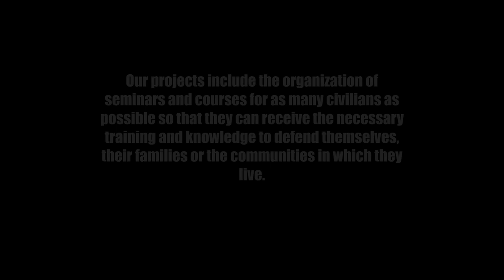KNIGHTS TEMPLAR COMUNITY PROTECTION PROJECT -GO FUND ME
Knights Templar Community Protection Project is a modern restauration of the old and honorable Order of the Knights Templar originally known as the Poor Knights of Christ and the Temple of Solomon.
So it was, that in 1118, Hugh de Payens, Knight of Champagne and hero of the First Crusade and his eight companions bound themselves by a solemn vow to protect pilgrims from bandits on the public roads of the Holy Land. Historical records show that King Baldwin II of Jerusalem grantedby decree the bestowal of Knighthoods on its Fellows, and gave to them the Al-Aqsa Mosque on the Temple Mount, which  occupied the very same site as The Temple of Solomon and which in turn became the headquarters of The Poor Knights of Christ and the Temple of Solomon.
In a famous letter written in the 1130s, In Praise of the New Knighthood, St Bernard of Clairvaux ( the spiritual Patron of the Templars  elevated the  Order above all other Orders of the day, establishing the image of the Templars as a fierce spiritual militia for Christ. He regarded them as a “new species of knighthood, previously unknown in the secular world…” To him, they were a unique combination of knight and monk.
The Knights Templar were the elite special forces of the medieval times and their  training made these warrior monks one of the most feared on the battle field.
Bernard of Clairvaux said that the Knights Templar must be “gentler than lambs, yet fiercer than lions,,

 Knights Templar Community Protection Project
is  promoting a new state of mind , a necessary transformation and evolution but most important of survival. Is a process in wich we help the citizens giving them the knowledge to become strong , mind body and spirit .

The role is to revive the same chivalrous spirit and the same philosophy that led to the formation of that Order of Knights Templar to protect the  oppressed Christians and to carry on the esoteric teachings that these warrior monks had.

In those days, a multitude of orders are emerging and infinitely depicting the Knights Templar . What  distinguishes us? The Knights Templar Community Protection Project is a modern current that wants to transform man and help to his spiritual evolution, but for this he has to adapt to the dangers and threats of this days.
 KTCPP  actually follow what the original Knights Templar were formed for ! i.e. to protect the rights of Christians and their way of life.
Our projects include the organization of seminars and courses for as many civilians as possible so that they can receive the necessary training and knowledge to defend themselves, their families or the communities in which they live.

Our courses will have different themes like : surviving in terrorist attacks , counter kidnapping techniques , fire arms tactics , medical casualty care ,hand to hand combat.

We do not condone violence towards any religion and should any of our members be found guilty of such offences, they will be immediately banned from membership. We are not promoting violence , we promote self protection.
The ancient Code of Chivalry of 1066 AD : “Respect and defend the weak against abuses by the strong” (3rd Pillar); “Always uphold right and good, against all evil and injustice” (10thPillar).
The other part refers to spiritual development and training through seminars and courses that offer learning about meditation techniques that aim to transform the individual and his spiritual evolution.

The symbolic value of KT is an emblem of bravery, faithfulness,integrity ,discipline and will power that leads to mastery.
We give to the people the knowledge to protect themselves!!

WE ARE REMEMBERING YOU THAT WE ARE NOT A PARAMILITAR GROUP AND WE ARE NOT INVOLVED IN ANY CRIMES AGAINST THE LAW.
WEORGANIZE SEMINARS AND COURSES OF SELF PROTECTION FOR CHRISTIAN CIVILIANS AND COMMUNITIES.

WE SEARCH FOR FUNDING FOR OUR PROJECTS TO BE ABLE TO ORGANIZE SELF PROTECTION SEMINARS FOR MANY   COMMUNITIES :
WE ARE A TEAM OF EX OPERATORS IN DIFERENT MILITARY , POLICE OR PRIVATE  SECURITY UNITS ,EXPERTS IN COUNTER TERRORISM, FIREARMS TACTICS, HAND TO HAND COMBAT . WE HAVE ALL THE SKILL AND KNOWLEDGE NEEDED .
EVERY FUNDING IS IMPORTANT FOR OUR CAUSE AND TO DO AS MANY PROJECT AS WHE CAN .